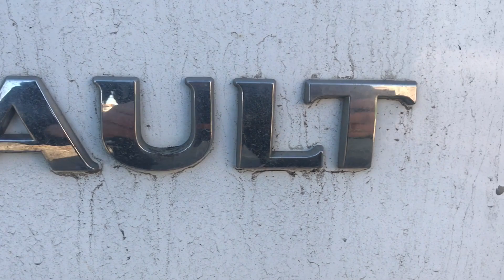Рено Кенго 3 СТУК ДОМКРАТА! Кенго 2. Ситан. Renault jack noise 1.5 dci K9K Kangoo 2. Citan. Kangoo 3